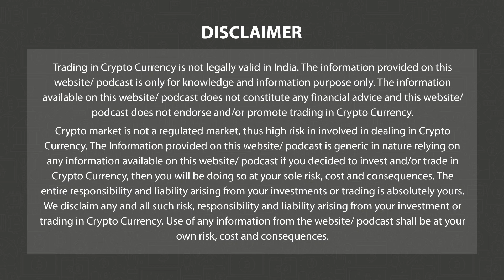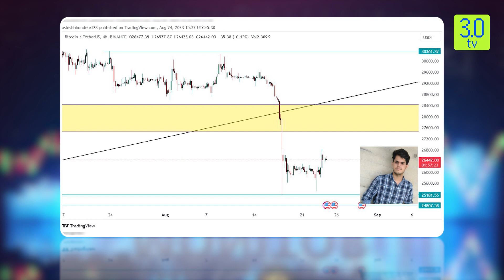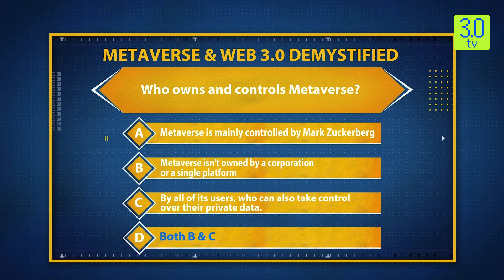The Coin Monitor 24th August 2023 | 3.0 TV